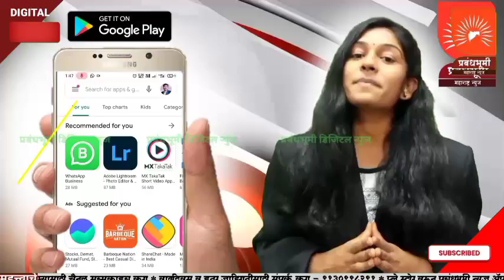MUMBAI | शिवसेना ठाकरे गटाला पुनश्च एकदा मुंबईला लुटायचे आहे असे दिसते आहे-अरुण सावंत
- गेली दोन वर्षे अख्खा महाराष्ट्र थिल्लर म्हणून ज्या बाईला पहात आहे आणि ऐकत आहे तीच दुसऱ्याला थील्लर आणि छचोरे म्हणत आहे
- उबाठा शिवसेनेकडे कोणते आमदार आकर्षित होत आहेत याचं नाव जर संजय राऊत जाहीर करत नसतील तर आम्ही तरी उबाठा शिवसेनेचे जे दोन खासदार आमच्या संपर्कात आहेत त्यांची नावे का जाहीर करावीत ?
- सुषमा अंधारे यांच्या मते माजी नगरसेवक जे कोणी उबाठा शिवसेनेत येत असतील त्यांचे स्वागत होणार आहे यांना पुनश्च एकदा मुंबईला लुटायचे आहे असे दिसते आहे

BYTE-अरुण सावंत, शिवसेना प्रवक्ते